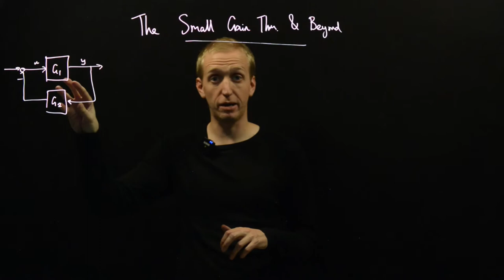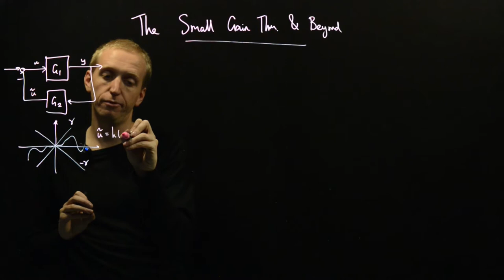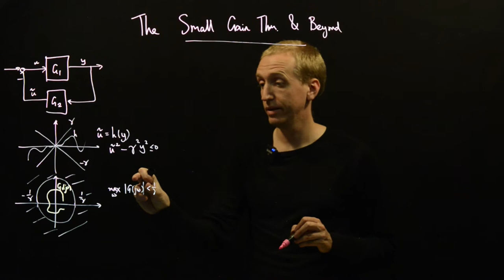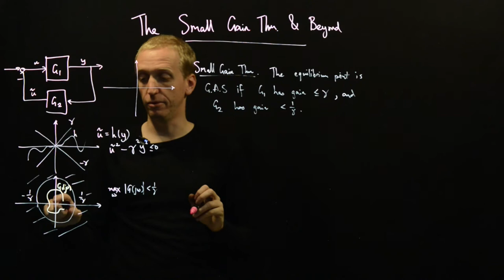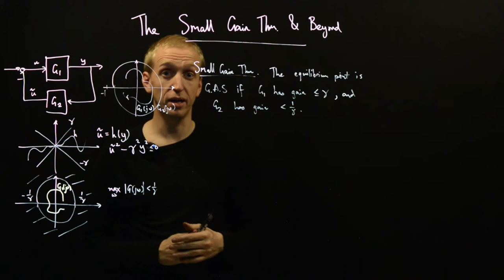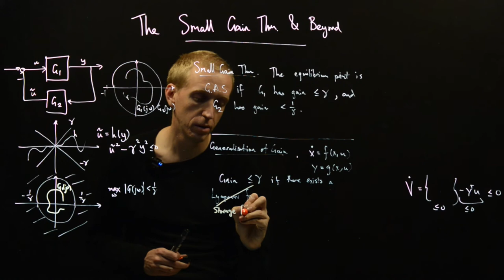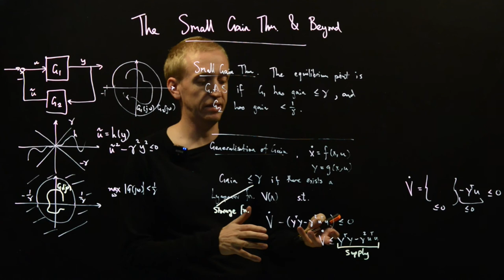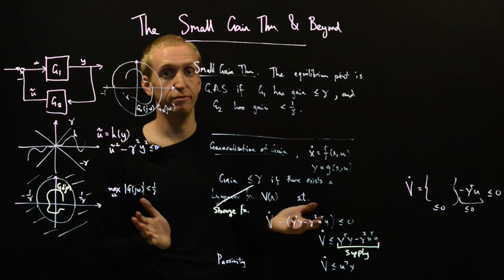The small gain theorem and beyond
We introduce the small gain theorem, and hint at how to extend the passivity theorem and the circle criterion beyond the Lur'e problem.